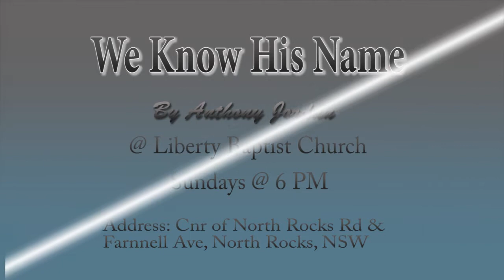We Know His Name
Speaker: Anthony Jordan
@ Liberty Baptist Church, North Rocks, NSW